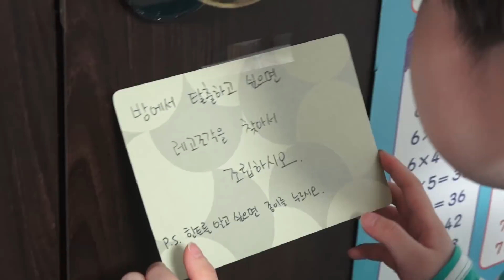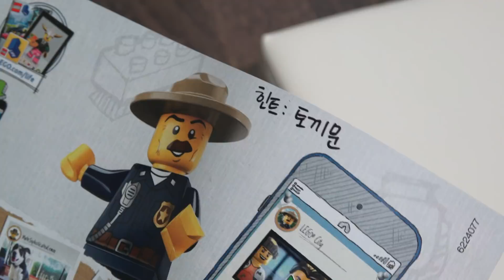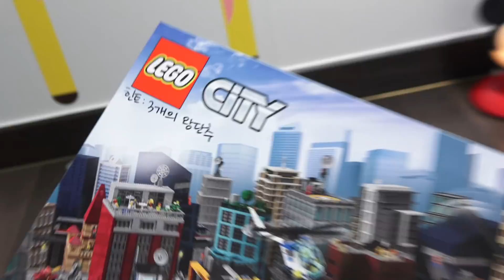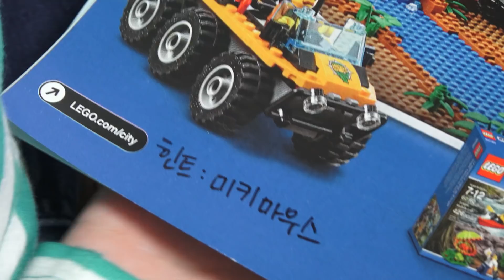뉴욕이의 방탈출 하기 레고 시티 보물 탐험 본부 장난감 상황극 놀이 산으로 황금 캐러 간 레고 친구들 뉴욕이랑 놀자 NY Toys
★ 뉴욕이랑 놀자 SNS 등등 ★

* 본 영상은 레고코리아의 지원으로 제작되었습니다.

'뉴욕이랑 놀자' 키즈 채널은 뉴욕이와 많은 시간을 보내기 위해 시작했어요.
뉴욕이와 뉴파, 뉴맘이 장난감, 서프라이즈 에그, 공룡, 대결, 먹방, 게임, 키즈카페 등
재미있는 영상을 올리고 있으니 자주 놀러와 주시고 '구독'과 '좋아요'로 응원 많이 해주세요 ^0^